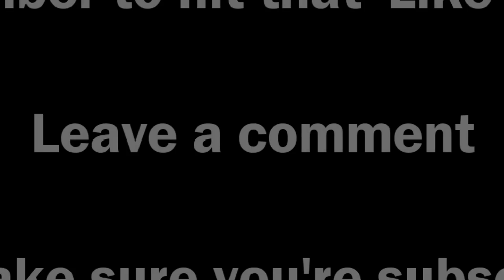Don't Starve #10 ► The Swamp (as Willow Day 28-30) ◀ Gameplay / Tips / Mods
Welcome to Don't Starve with mods! Let me guide you on a wild ride, sharing fun gameplay and helpful tips and tricks on how to survive ... as long as I can stay alive myself of course!

PC Spec
CPU: Intel i5-2320 @3 GHz
RAM: 8GB
GPU: MSI GEFORCE GTX 670  Power Edition Twin Frozr

Don't Starve is an Uncompromising Survival & World Exploration Game:

No instructions. No help. No hand holding. Start with nothing and craft, hunt, research, farm and fight to survive.

Play as Wilson, an intrepid Gentleman Scientist who has been trapped by a demon and transported to a mysterious wilderness world. Wilson must learn to exploit his environment and its inhabitants if he ever hopes to escape and find his way back home.

Enter a strange and unexplored world full of strange creatures, dangers, and surprises. Gather resources to craft items and structures that match your survival style. Play it your own way as you unravel the mysteries of this strange land.

Dark and Whimsical Visuals:

2D characters and odd creatures inhabiting a unique 3D world.

Randomly Generated New Worlds:

Want a new map? No problem! At any time you can generate a new living and breathing world that hates you and wants you to die.

End Titles Music:
Tobu - Candyland